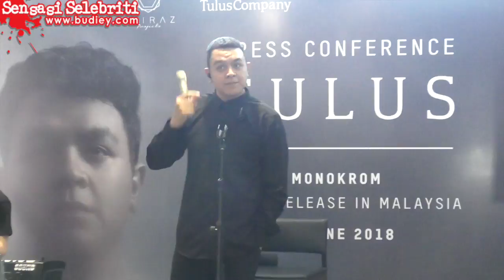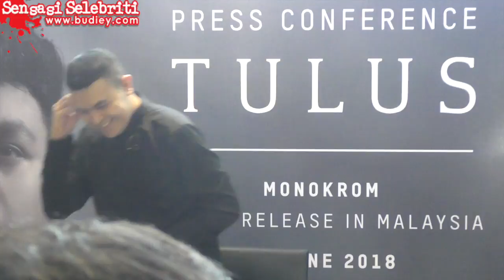Tulus Nyanyi Lagu MONOKROM di depan Media Malaysia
TulusCompany bekerjasama dengan Shiraz Music sebuah anak syarikat Shiraz Project Sdn Bhd untuk menjalankan rencana memperbesarkan lagi pendengar karya music TULUS secara rasmi di Malaysia khususnya. Bersamaan dengan dimulainya kerjasama ini, album muzik TULUS ketiga yang berjudul MONOKROM, diedarkan secara rasmi di Malaysia. Album MONOKROM ini boleh didapatkan di pasaran mulai 1 Julai 2018.